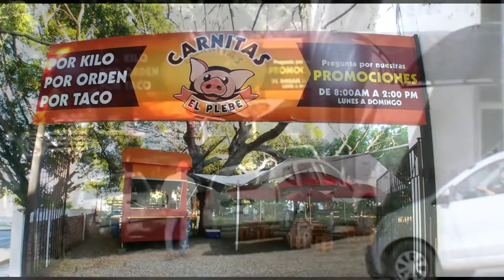CARNITAS EL PLEBE COLIMA